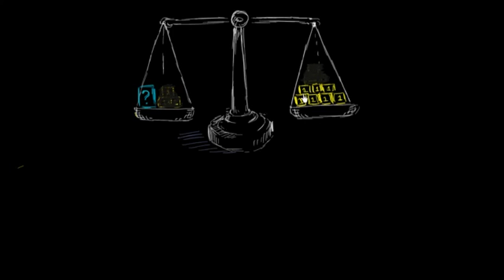Why we do the same thing to both sides: simple equation